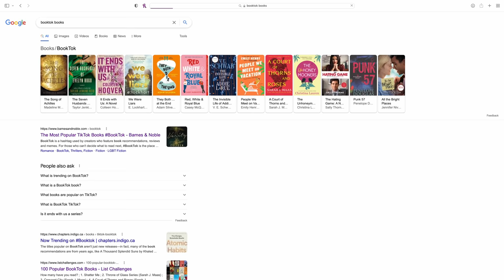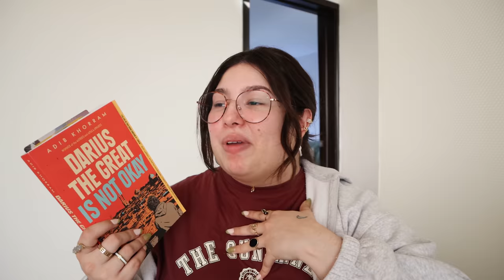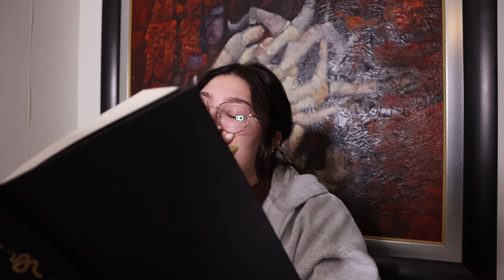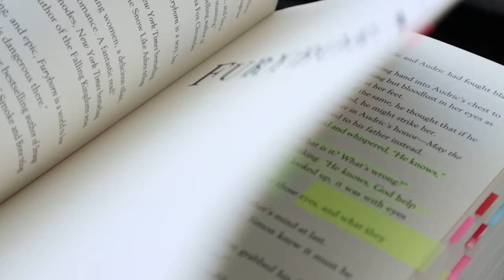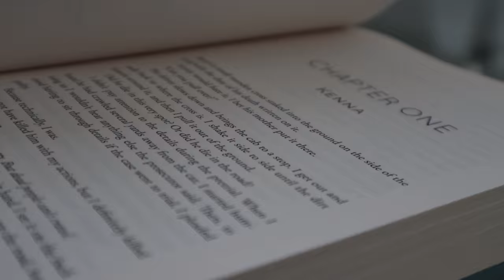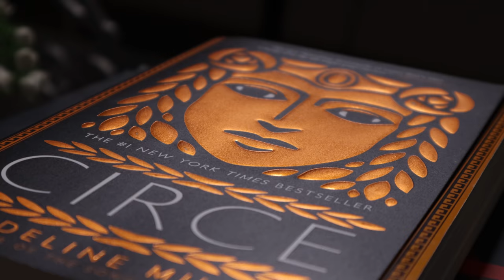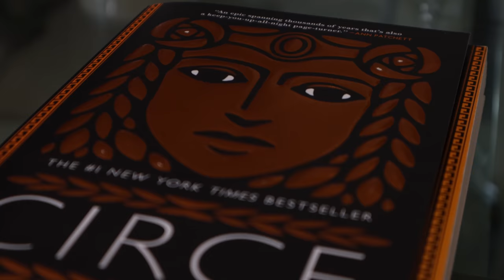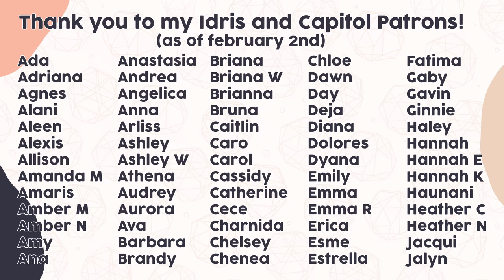i read tiktok's MOST HYPED books and y'all played me 🤨📉 which ones are actually worth it??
safe to say... reading booktok's favorite books was an experience👀

hi friends! today, i read tiktok's most hyped books and y'all played me 🤡 twas all thanks to me being curious about booktok's favorite books! to push through my TBR, i decided that reading the best books according to tiktok, that i own, would be a good way to challenge myself to read from my shelves instead of... you guessed it: buying more books. we have some fantasy, mythology, contemporary, and romance novels in this video. enjoy friends!

when browsing for books to read, i always look for book reviews. reading vlogs have become some of my absolute favorite videos to film so i had to try out reading booktok's favorite books... (spoiler alert: i read 5 books AND the results were veeery interesting). booktube and booktok has buzzed about these books… let’s see if i’ll enjoy them. the video has a book talk / book review portion as i read the books that is completely spoiler free, as well as live reactions. i hope you guys enjoy this one and come out with one more book to add to your TBR and some good book recommendations for 2022!

— books mentioned
circe by madeline miller
serpent and dove by shelby mahurin
furyborn by claire legrand
darius the great is not okay by adib khorram